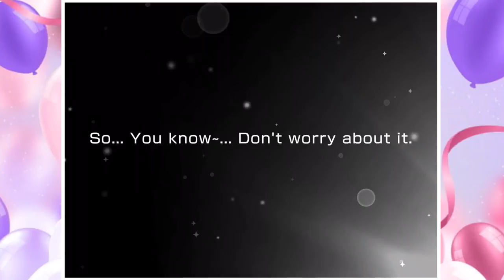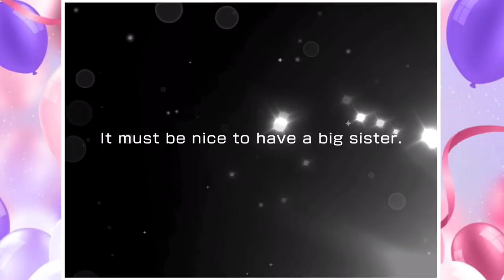【海外版バンドリ】何の変哲もないガチャ動画( *¯ ꒳¯*)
慣れてない感がすごいんだけども。

‧✧̣̥̇‧✦‧✧̣̥̇‧✦‧✧̣̥̇‧プレイ動画のいつもの！設定‧✧̣̥̇‧✦‧✧̣̥̇‧✦‧✧̣̥̇

リズムアイコンの速さ10.4
リズムアイコンの大きさ110%
判定調整0
長押しラインの濃さ100%
レーン判定ライン4
タップエフェクト1
リズムアイコンTYPE5
SE1

ｰｰｰｰｰｰｰｰｰｰｰｰｰｰｰｰｰｰｰｰｰｰｰｰｰｰｰｰｰｰｰｰｰｰｰｰｰｰｰｰｰｰ

ｰｰｰｰｰｰｰｰｰｰｰｰｰｰｰｰｰｰｰｰｰｰｰｰｰｰｰｰｰｰｰｰｰｰｰｰｰｰｰｰｰｰ

ｰｰｰｰｰｰｰｰｰｰｰｰｰｰｰｰｰｰｰｰｰｰｰｰｰｰｰｰｰｰｰｰｰｰｰｰｰｰｰｰｰｰｰ